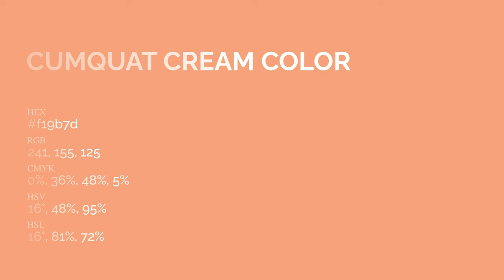Cumquat Cream color f19b7d hex Cool Orange color f19b7d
What color is Cumquat Cream ? f19b7d hex, Cool Orange color f19b7d

Hex f19b7d Color Code is also known as Cumquat Cream color

Hex f19b7d Color code in RGB color code model is created after adding 94.51% red color, 60.78% green color and 49.02% blue color.
Hex f19b7d Color code in CMYK color (process color) code model is generated after subtraction of 0% cyan, 36% magenta, 48% yellow, 05% black.